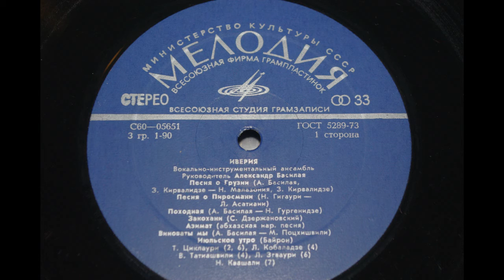Иверия - Азимат 1975